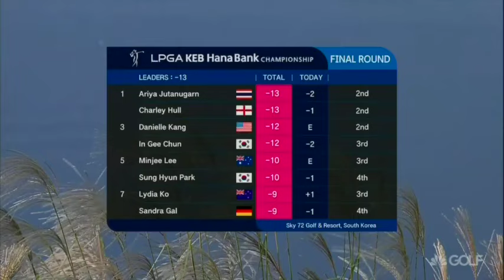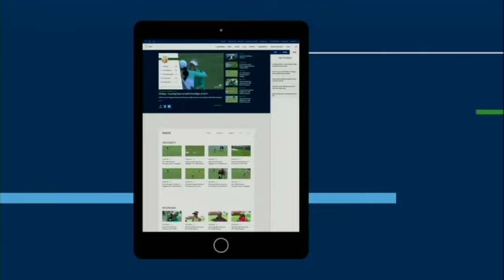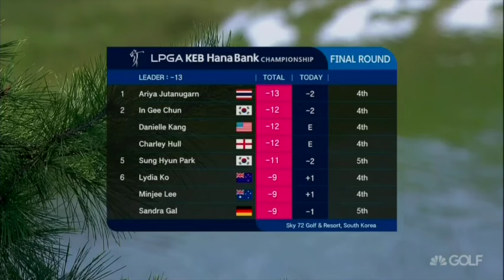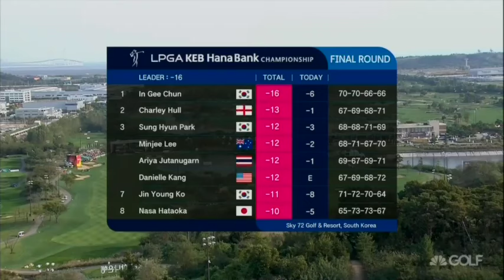전인지 In Gee Chun 우승 2018 LPGA KEB Hana Bank Championship 우승 라운드 중계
전인지가 우승한 2018 LPGA KEB Hana Bank Championship 우승 라운드 중계

LPGA 코리아 공식 유튜브 채널에서 투어 최신 소식과 라운드 하이라이트, 세계 최정상 여성 골퍼들의 다양한 순간들을 만나보세요!

LPGA Korea 채널은 건전한 커뮤니티를 지향합니다. 비방과 욕설은 경고없이 삭제될 수 있습니다.